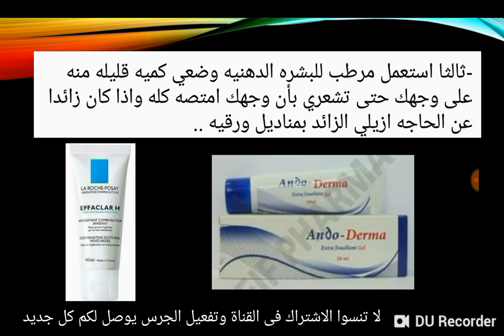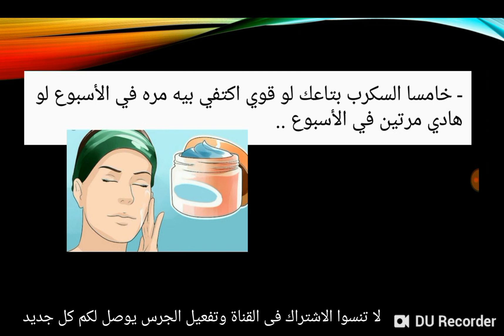الروتين الصباحى للعناية بالبشرة الدهنية فى 5 خطوات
عيادة الجلدية والتجميل. د/آية